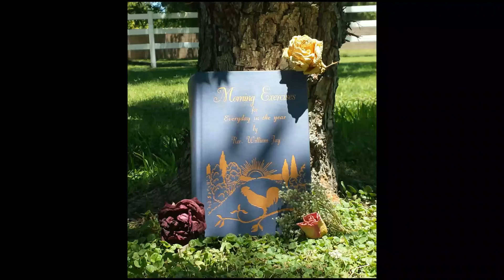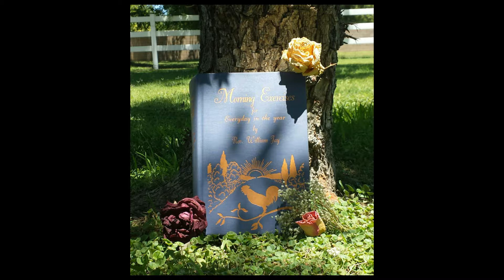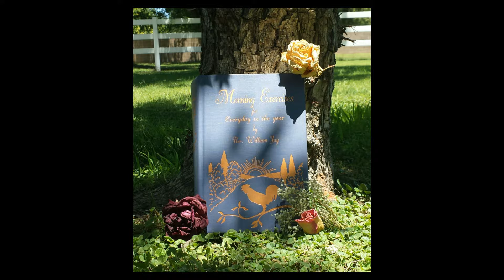Morning Exercises_May 14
Devotional: Morning Exercises for Every Day in the Year, May 14 by Rev. William Jay

Reference:
J, W. (1999). Morning Exercises for Every Day in the Year. Harrisonburg, VA: Sprinkle Publications